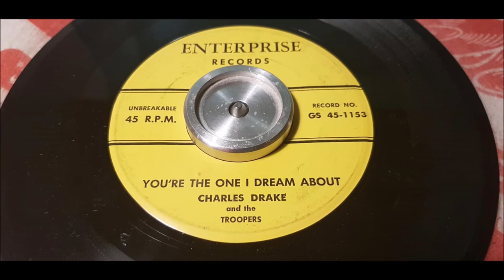Charles Drake - You're The One I Dream About - 1957 Hillbilly - Enterprise 1152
Not the best record in the collection but i dont complain!
I have only heard it once and it was now whene i recorded it hahah!